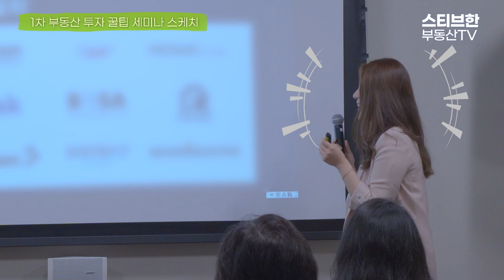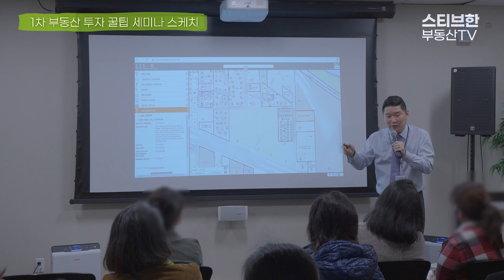감사합니다 ^^ 1차 꿀팁 세미나 현장 스케치 영상 | 스티브한 밴쿠버 부동산 TV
" 2차 밴쿠버 부동산 투자 꿀팁 세미나 "
- 장소: Sutton Premier Realty 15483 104 Ave, Surrey, BC V3R 1N9
- 날짜: 2022년 5월 28일 토요일 오전 10시 (밴쿠버 시간 기준)
- 인원: 선착순 30명
          * 신청과 함께 성함, 연락처, 함께 오는 인원수를 알려주세요 ^^